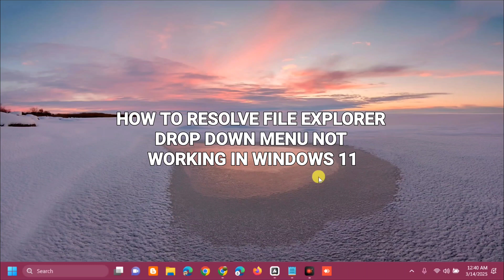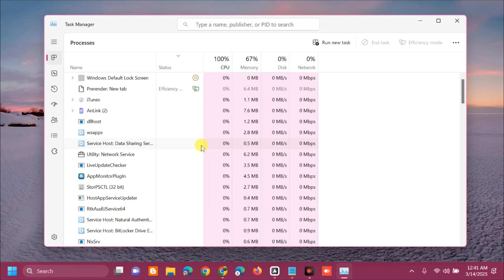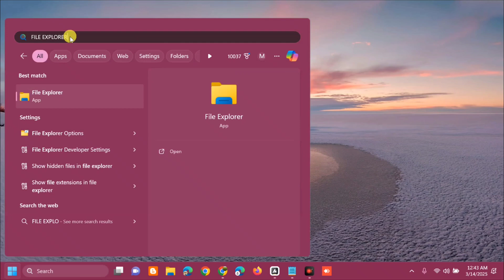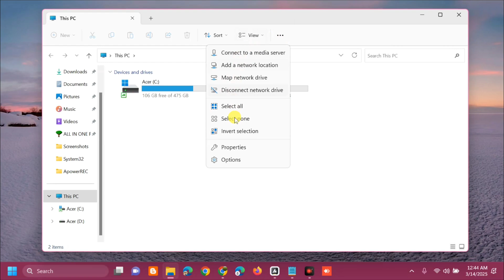How To Fix File Explorer Drop-Down Menu Not Working in Windows 11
The problem of the File Explorer drop-down menu not working correctly also exhibits itself as menus popping up instead of dropping down, auto-collapse before you can select anything, or simply not responding at all. This can make tasks such as sorting files or navigating to settings a challenge, especially if you utilize File Explorer on a daily basis.

Causes include recent Windows updates, like the 24H2 release, introducing bugs in how the system handles screen edges. Corrupted system files, outdated drivers, or display setting mismatches can also mess with File Explorer’s functionality, while third-party apps, like explorer tweaks or antivirus software, might cause conflicts. Even a cluttered cache or temporary system glitch can be to blame.

Restart File Explorer:
1. Press Ctrl + Shift + Esc to open Task Manager.
2. In the Processes tab, find Windows Explorer.
3. Right-click on Windows Explorer and select Restart.
4. Wait for a few seconds as the taskbar and desktop icons disappear and reappear.

Adjust Display Scaling:
1. Right-click the desktop and select Display settings.
2. Scroll to Scale & layout and set scaling to 100%.
3. Apply the changes.
4. Test the File Explorer drop-down menus.

Clear File Explorer History:
1. Press Win + E to open File Explorer.
2. Click on the View tab, then select Options to open Folder Options. If drop-down menu is not working, simply type File Options in Windows search and press Enter.
3. In the General tab, under Privacy, click on the Clear button next to Clear File Explorer history.
4. Click OK to apply the changes.

Issues Addressed In This Tutorial:
fix file explorer drop-down menu not working in windows
file explorer drop-down menu not working in windows 11